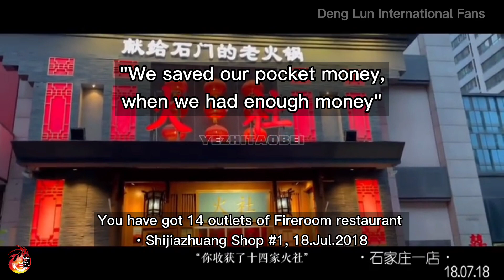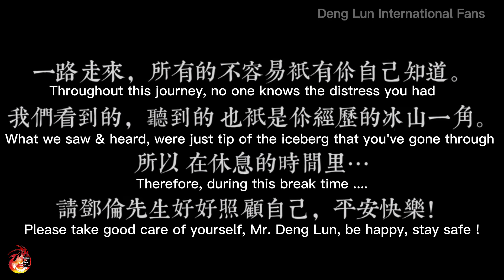Happy 30th Birthday, Deng Lun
We love you, adore you, support you, wherever you go,  whatever your future plan is. This is a touching video made by a Wick @椰汁桃北 💚

🍀 Credit: 椰汁桃北 @Weibo
🍀 English subtitle : Fern
⛔️ Please share / repost with full credit